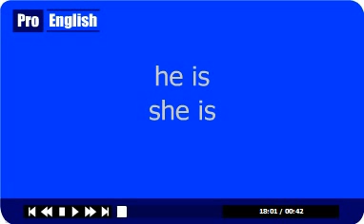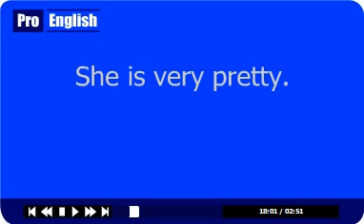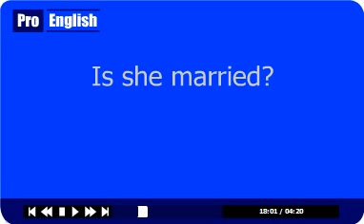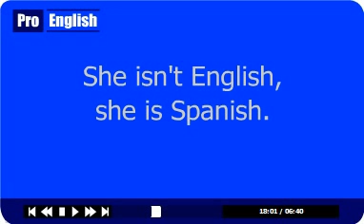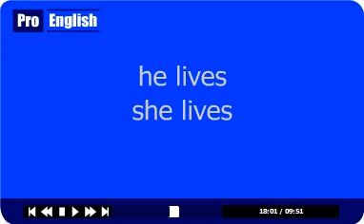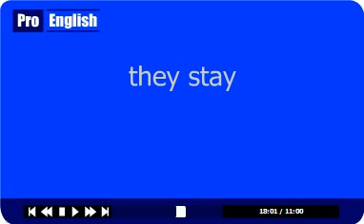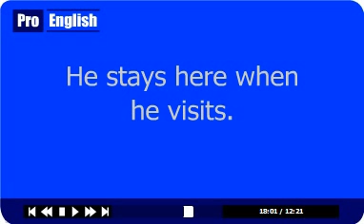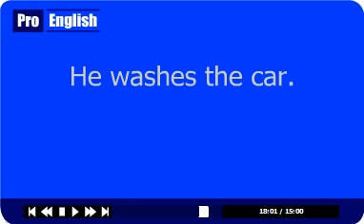lesson 13 1